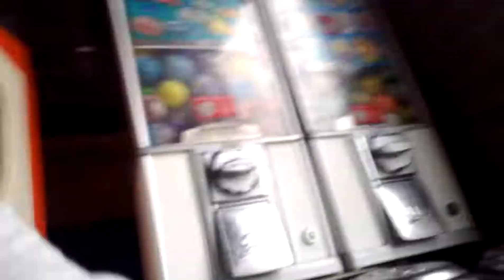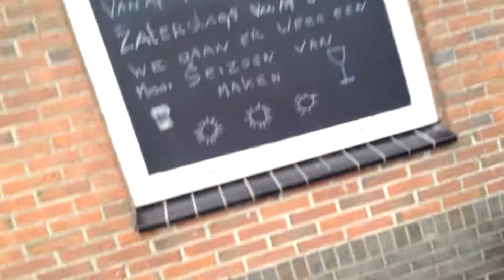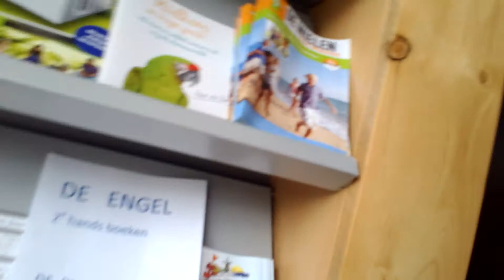Op de camping